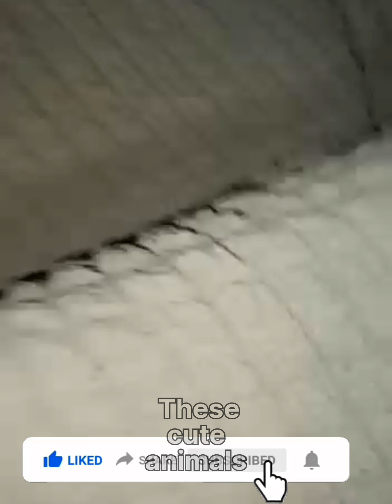cats cutest moments part4 | Cats that will make you smile | Cute kittens video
Welcome to these cute animals channel ♥
You can enjoy best funny cat videos and funniest animals 2023 and enjoy Funniest Cats.
Watch this hilarious video of a curious cat playing with a turtle! Despite their different personalities, it's heartwarming to see how they interact with each other. This video is sure to make you laugh and brighten your day.
In this video, you will find a collection of funny and cute cat videos. These cats will make you laugh to tears, and they will make you feel happy and happy. So, enjoy these adorable cats and make your day better!

Get ready to feel all the warm and fuzzy feelings with this compilation of the cutest cat moments with children! From hilarious antics to heartwarming snuggles, these furry friends are sure to bring joy to your day. Watch now and share with any cat lovers in your life!
In this video, you will enjoy beautiful scenery of cats! If you are a fan of these cute creatures, then this video is for you.
I hope you laugh out loud with these funny cat videos. We have selected some of the most interesting and funniest cat moments and tell us which one was your favorite!
  scouse cat meow 😂 Cute cats 😺 funny cat videos
Cats are adorable, cute, cute, funny, fun and comical creatures. In this video, you will find a collection of the most adorable, funny, cute, cute, funny, fun and comical cats you will ever see. Try not to laugh!

PIXABAY LICENSE CERTIFICATE This document confirms the download of an audio file pursuant to the Pixabay License as defined in the Pixabay Terms of Service available Licensor's Username Audio File Title: Punch 2 Audio File URL Audio File ID: 37333 Date of download: 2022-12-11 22:09:28 UTC Pixabay GmbH c/o Lacore Rechtsanwälte LLP Berliner Freiheit 2, 10785 Berlin, Germany Pixabay is a user-contributed stock content website. The above-named Licensor is responsible for this audio file. Pixabay monitors uploaded audio files only to a reasonable extent. Pixabay cannot be held responsible for the acts or omissions of its users and does not represent or warrant that any required third-party consents or licenses have been obtained.